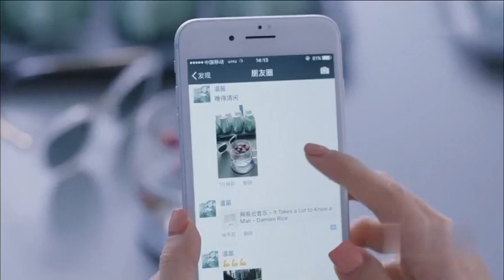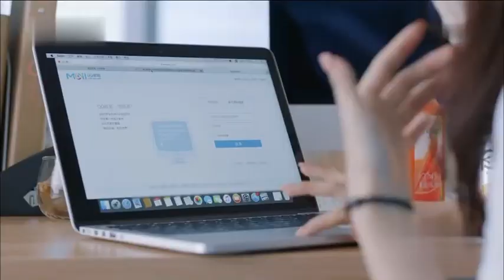溫笛因爲家裏停水，所以本想在公司裏做做面膜追追劇好好休息休息，卻總是忍不住想要工作，常劍雄帶著補品來看望她，溫笛本想再和常劍雄壹起出去玩，但常劍雄卻選擇了匆匆離開，令溫笛郁悶不已，怒稱常劍雄是直癌男